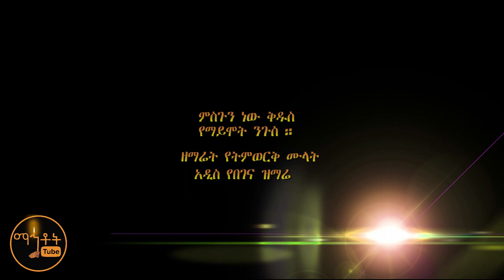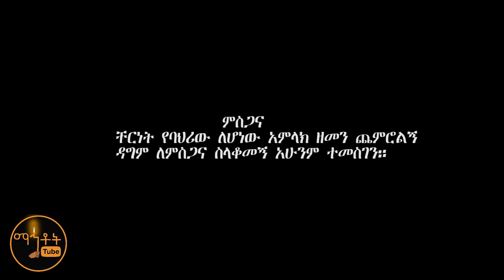አዲስ የበገና ዝማሬ "ምስጉን ነው ቅዱስ" | ዘማሪት የትምወርቅ ሙላት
Ethiopian Orthodox Song By Zemarit Yetemwork Mulat
© Mahtot Tube  is the only Channel that has exclusive rights for all
 Lyrics produced by Zemarit Yetmwork Mulat